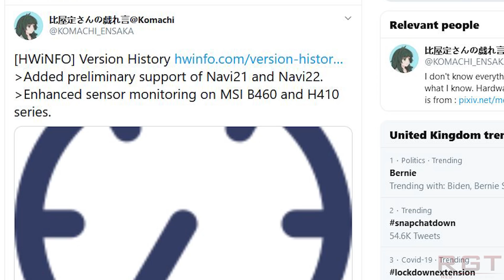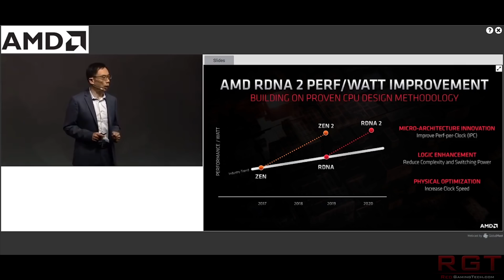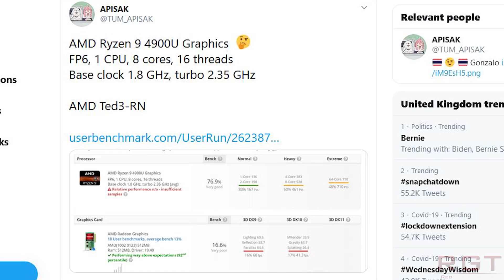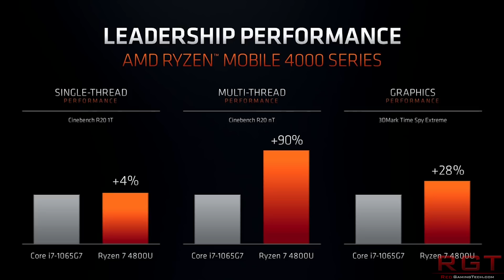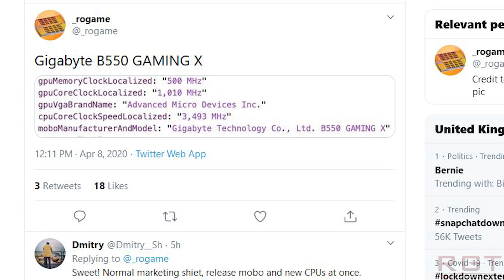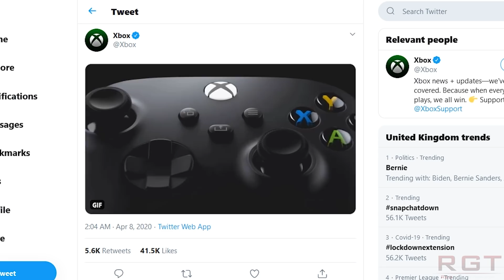Navi 21 & 22 HWInfo Listing Spotted | PS5 DualSense Controller Reveal | Ryzen 4900U Benchmark Leaks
Today, we discuss AMD's Navi 21 and Navi 22, which have both been spotted in a new HWInfo listing. We also have a benchmark for the Ryzen 4900U, which was missing from AMD's big reveal of the Ryzen 4000 line of APUs at CES 2020. Finally for AMD, we have yet another spotting of the B550 motherboard, which is way beyond fashionably late.

The big news for today though, is the reveal of the Playstation 5 DualSense controller from Sony, which is a big departure from the Dualshock controllers of consoles past. Microsoft also unveiled the Xbox Series X controller in response. Which will be better in the end?

Finally, a huge rumour dump on the as yet unannounced Resident Evil 8, and some details on how the gameplay, setting, and characters are going to play out.